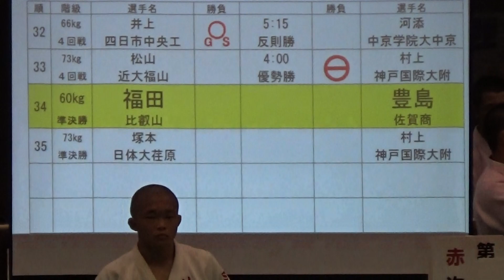2017年 柔道男子 60kg級 比叡山vs佐賀商 準決勝